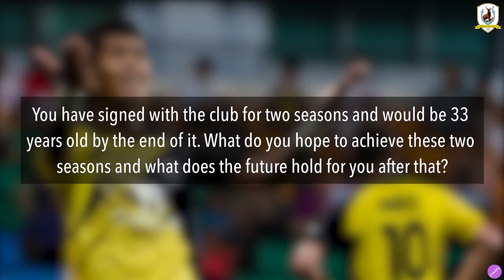Khairul Amri: Tampines Rovers Has Always Been A Part Of Me // To Be A Stag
Pre-Season 2017 Interview with Tampines Rovers FC's Khairul Amri.

// Official Digital Channels:
• Facebook: Tampines Rovers Football Club

// Video Created By: Alia Harvey